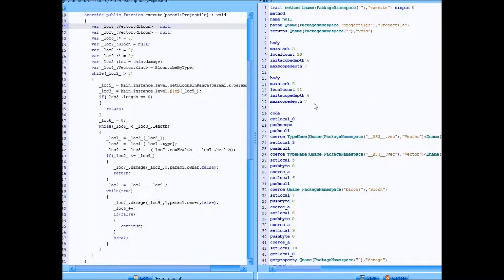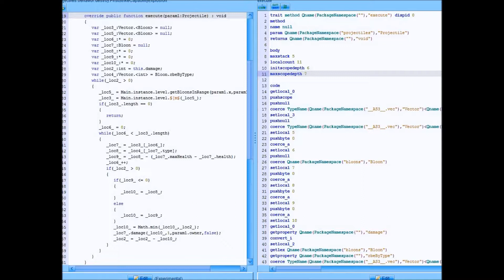I fixed your game, Ninja Kiwi (BTD5)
I didn't expect to upload this so soon, but since the community was asking I might as well milk this out.